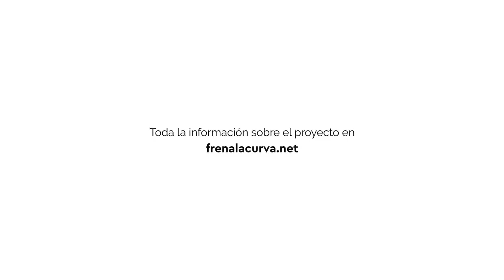Patricio Urriola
Patricio Urriola es cientista político y experto en desarrollo local, participación, transparencia y responsabilidad con uso de datos. Director de Abriendo Datos y miembro de Global Shaper. Ha coordinado Frena la Curva en Chile impulsando dos laboratorios y el festival de innovacion abierta.